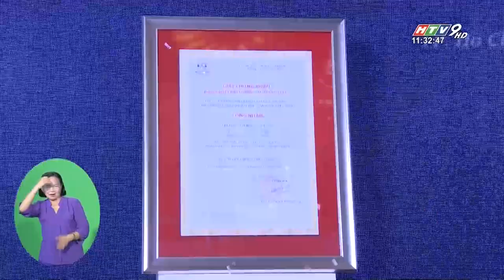Trao giay chung nhan kiem dinh chat luong co so giao duc cho truong DH Van Lang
45. Nguyễn Khắc Nhu. Quận 1. Tp HCM